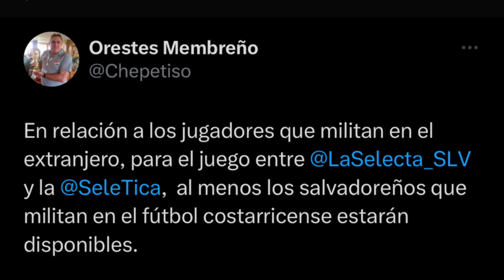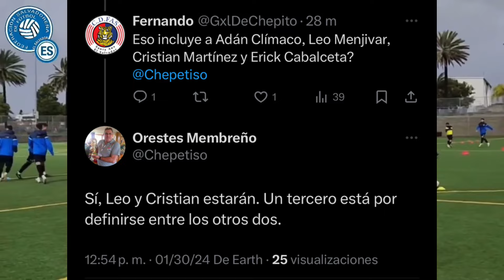BUENAS Y MALAS NOTICIAS PARA LA SELECTA Y EL SALVADOR VS COSTA RICA